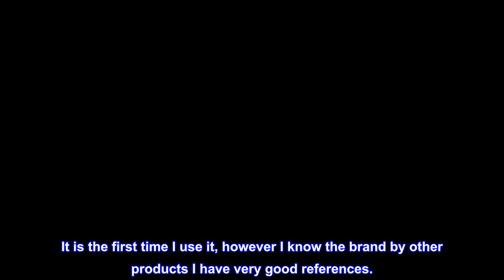Great product - Filorga Hydra-Filler Mat Perfecting Moisturizing Cream, Face Moisturizer with Hyalu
Great product -  Filorga Hydra-Filler Mat Perfecting Moisturizing Cream, Face Moisturizer with Hyaluronic Acid

Filorga Hydra-Filler Mat is a moisturizing and refining face cream that improves the appearance of pores with two types of hyaluronic acid and a gentle enzyme exfoliant to increase radiance for mattifying correction and hydration.
Harnesses the power of hyaluronic acid to reduce the visibility of pores and reveal moisturized complexion.
Morning and evening, alone or combined with a serum.
All the power of pure hyaluronic acid in moisturizing skin care to intensely hydrate the skin - in a matte finish for oily and combination skin.
A powerful duo of hyaluronic acids for a micro-filler effect and visible hydration. Combined with a biological complex to limit dehydration.
A formula enriched with boosting ingredients to limit the appearance of wrinkles and cracks.
Very good cream, it feels very comfortable on the skin, leaving a soft texture, nothing sticky
It is the first time I use it, however I know the brand by other products I have very good references.. So I hope it will continue to work very well.